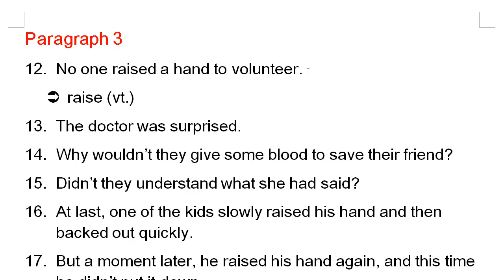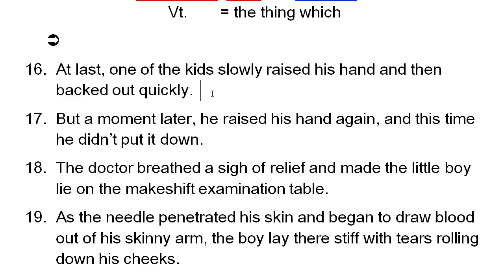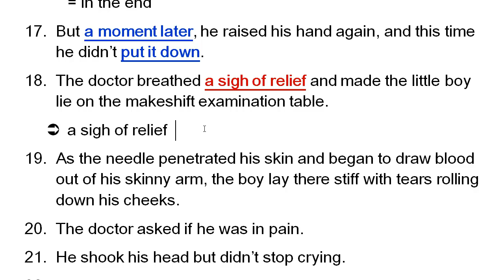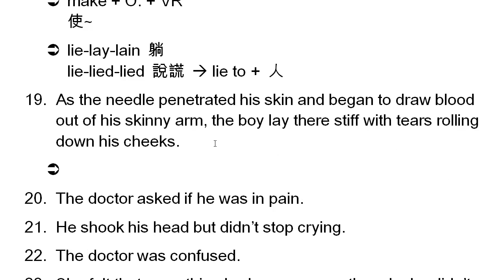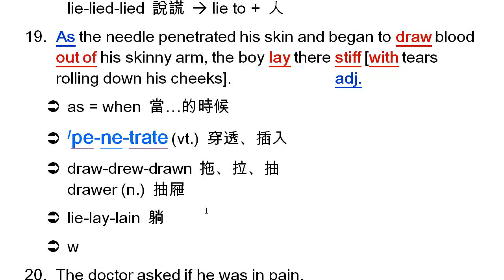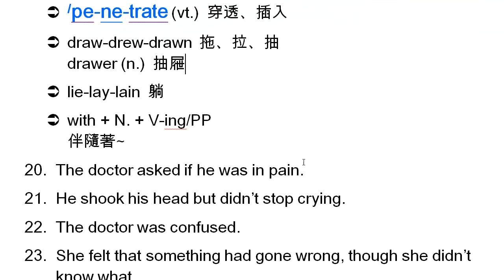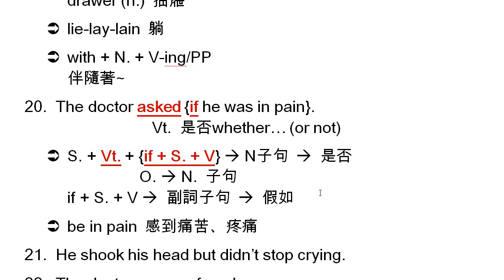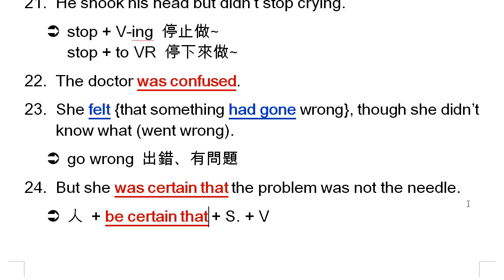高中英文-龍騰版-Book 2 Lesson 4 Because She Is My Best Friend Paragraph 3